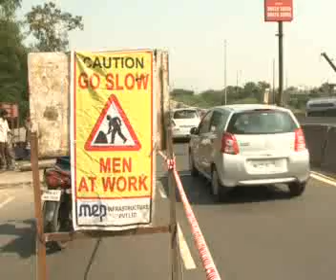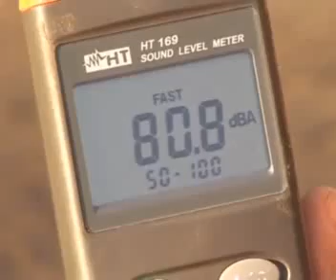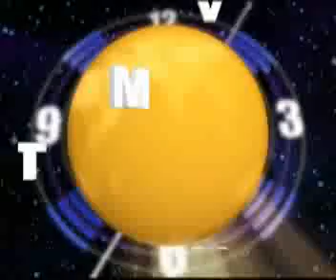21 nov marathi ok